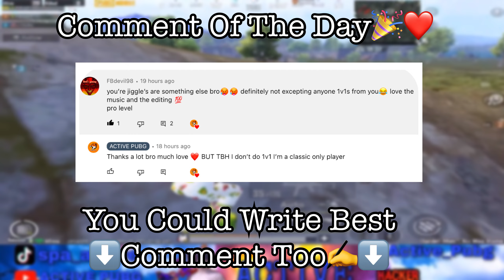Royalty 👑 |5 Fingers + Gyroscope | PUBG MOBILE Montage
notifications for more videos for free🥺🔥❤️

Device:
iPad Mini 5 / 256 GB

Edit: Luma Fusion

Headphone: iPhone Original

Instagram: I'm on Instagram as active_pubgg. Install the app to follow my photos and videos.

Track: Egzod, Maestro Chives, Neoni
Royalty